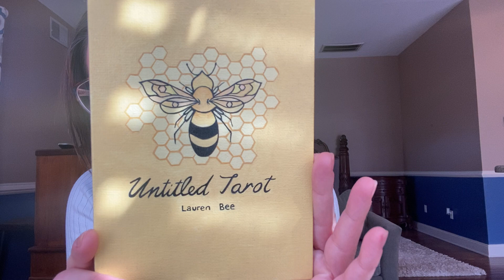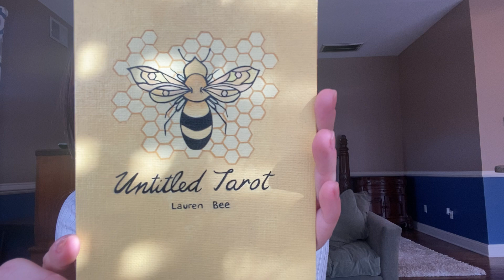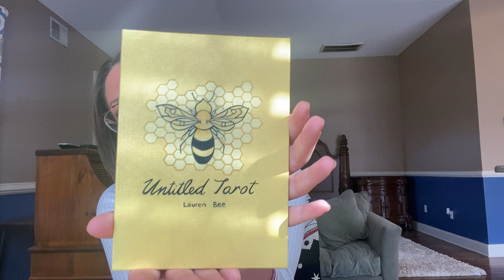Spotlight Artist: INNER SEER